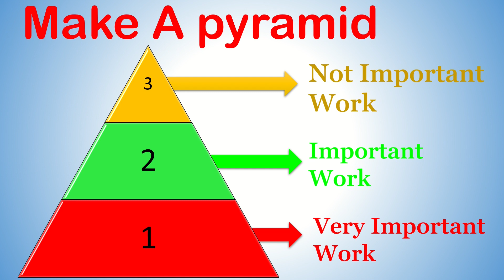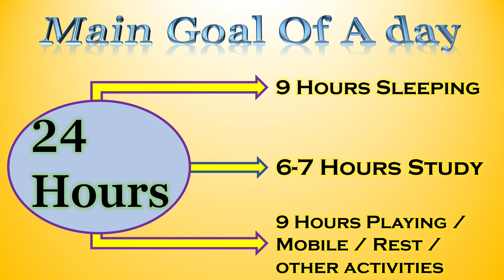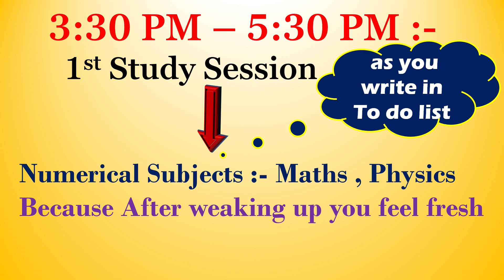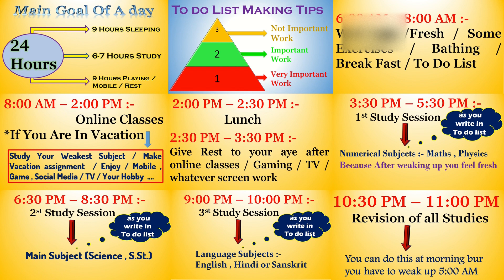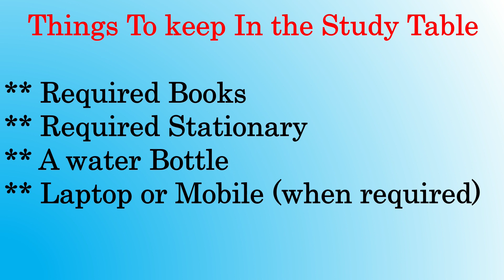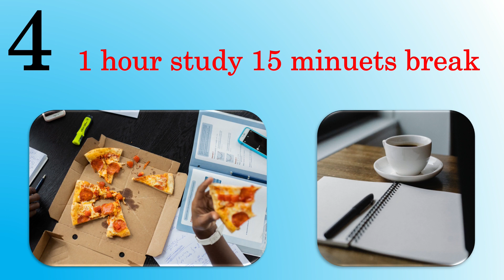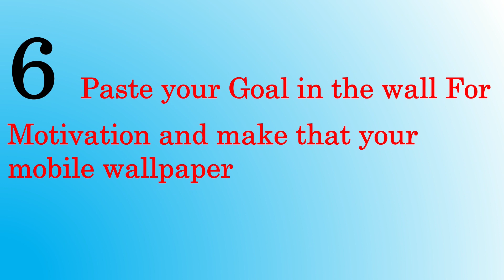time table for students/ to do list making tips for manage time/ 6 study hacks/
In this channel you will get class 9 all study material , notes , study vlog and so many things

If you like this video then please press the like button , subscribe and share with your friends to motivat me for more videos and if you have any doubt then mention in comment box

music

Choose the next video

1. English chapter 1 and poem notes
2. Maths Chapter 1 All exercises
3. Physics chapter 1 numerical part
4. Study vlog

Write in comment box 1, 2, 3 or 4